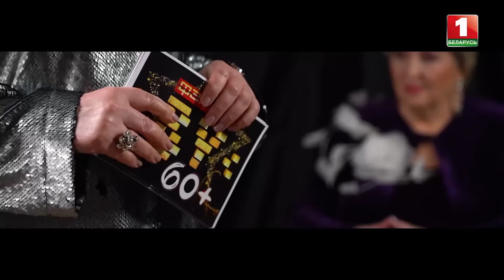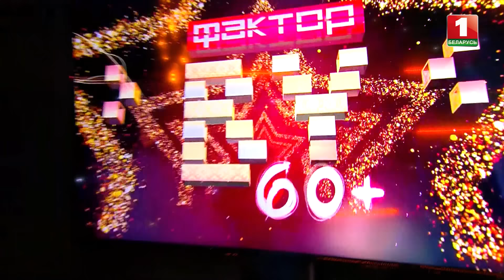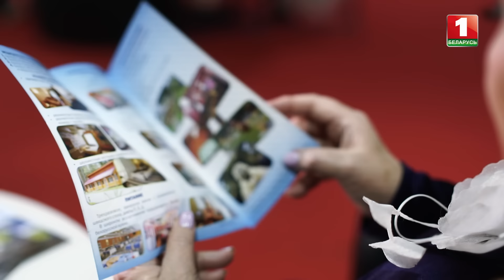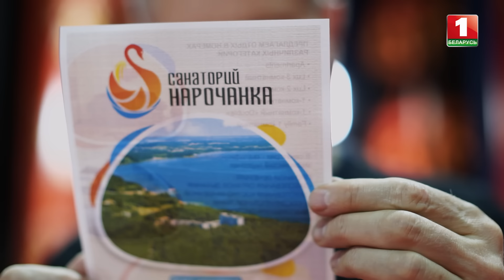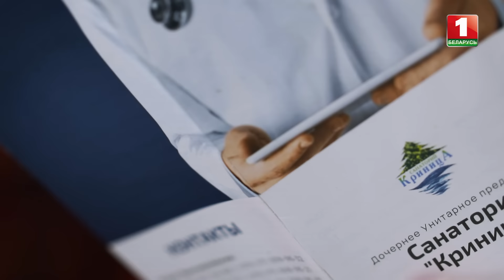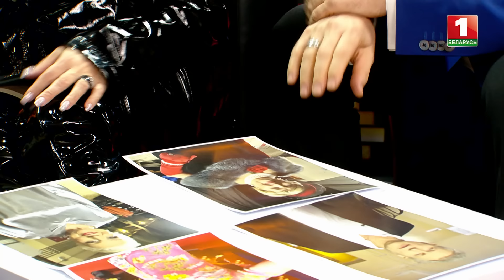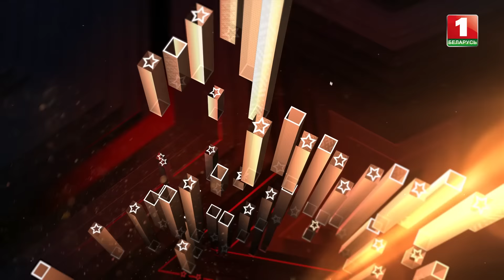ФАКТОР.BY 60+ | Суперфинал